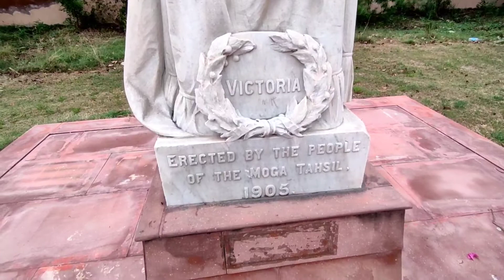sheesh mahel 1847 || शीश महल || दुर्लभ चीज़ों का खजाना || sukhkpvlogger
Yeh mahel 1847 me bana hua hai... Is mahel meme laxman jhula lga hua hai isme kafi purane cheeje hai aap abhi isko bhr se dekh skte ho ander jana abhi manna hai...

Agar apko hmari video achi lge to like. Comment share jrur karna